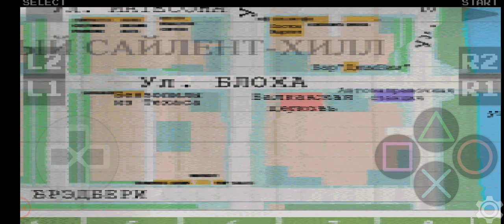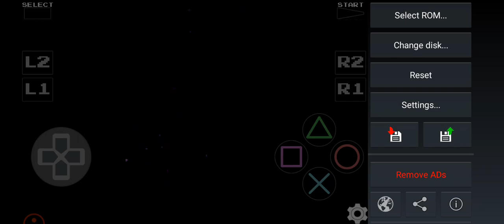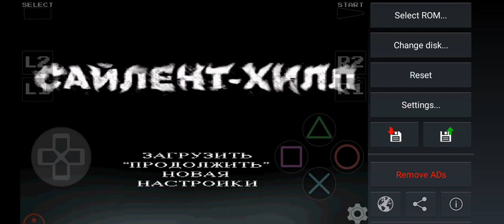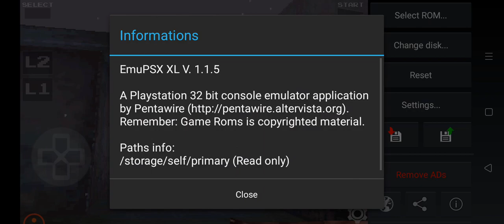silent hill: Sybil & Bennet